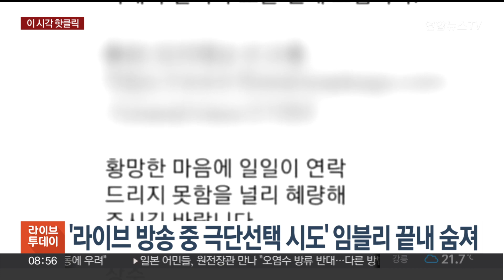[핫클릭] '타이태닉 탐사' 심해 관광 잠수정 실종…수색 중 外 / 연합뉴스TV (YonhapnewsTV)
[핫클릭] '타이태닉 탐사' 심해 관광 잠수정 실종…수색 중 外

▶ '타이태닉 탐사' 심해 관광 잠수정 실종…수색 중

침몰한 여객선 타이태닉호의 잔해를 둘러 보는 관광용 심해 잠수정이 실종됐습니다.

잠수정에 탑승한 관광객과 승조원의 수는 정확히 확인되지 않았으며 미국 보스턴 해안경비대가 실종된 잠수정을 찾기 위한 수색작업에 나섰습니다.

미국의 한 해저탐사 업체는 대서양 해저 약 4천m 지점에 가라앉은 타이태닉호를 보는 관광상품을 출시했으며, 8일간 진행되는 관광상품 비용은 1인당 25만 달러, 약 3억 4천만 원에 달하는 것으로 알려졌습니다.

▶ '만취 운전' 배우 곽도원에 벌금 1천만원 약식명령

음주운전을 하다 도로에서 잠든 상태로 적발된 영화배우 곽도원 씨가 벌금형을 받았습니다.

제주지법은 어제(19일) 도로교통법 위반 혐의로 약식 기소된 곽도원 씨에게 최근 벌금 1천만 원의 약식명령을 내렸다고 밝혔습니다.

약식명령은 정식 재판 대신 서면 심리만으로 벌금이나 과태료 등을 결정하는 절차입니다.

곽도원 씨는 지난해 9월 면허취소 수치를 훌쩍 넘는 혈중알코올농도 0.158% 상태로 제주시 한림읍의 한 술집에서 애월읍까지, 약 11㎞를 운전한 혐의를 받고 있습니다.

▶ '라이브 방송 중 극단선택 시도' 임블리 끝내 숨져

온라인 생방송 도중 극단적 선택을 시도했던 인터넷 방송인 '임블리'가 37살의 나이로 세상을 떠났습니다.

임블리의 SNS에는 "고 임지혜님께서 별세하셨기에 부고를 전해드린다"는 게시물이 올라왔습니다.

임블리는 지난 11일 경기도 부천 지역에서 활동하는 방송인들과 함께 음주 방송을 하다 말다툼과 몸싸움을 벌였습니다.

이후 집으로 돌아온 임블리는 생방송으로 더 이상 버티기 힘들다며 극단적 선택을 시도했습니다.